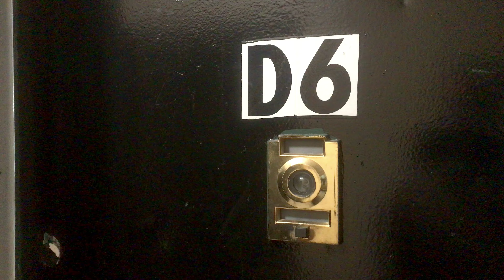Apartment Tour: 7402 Bay Parkway Unit, D06